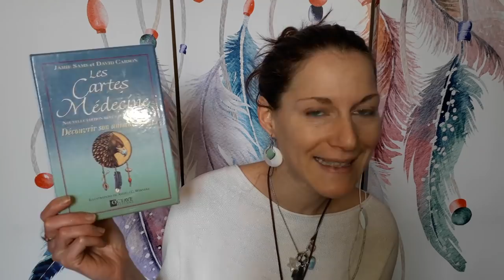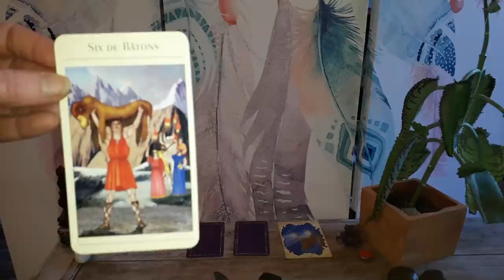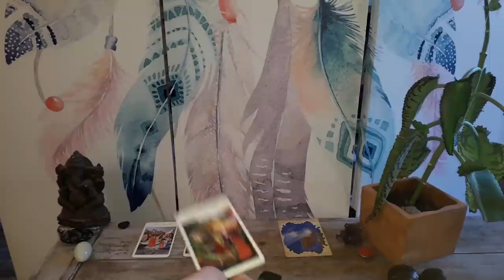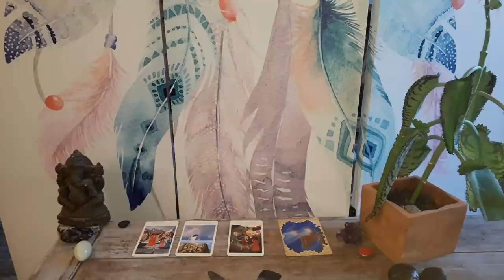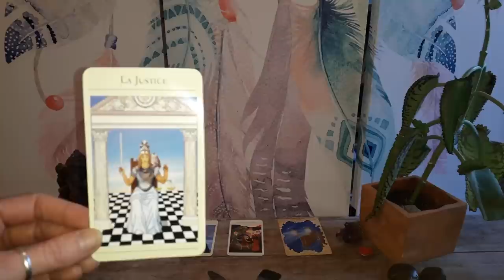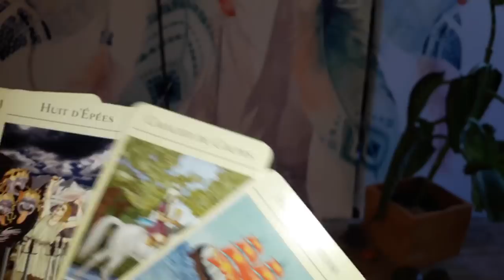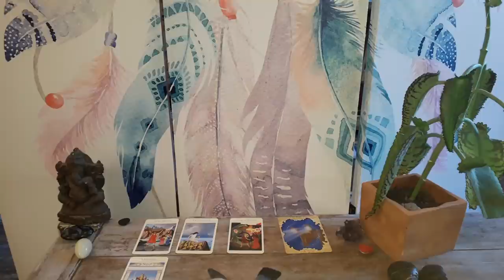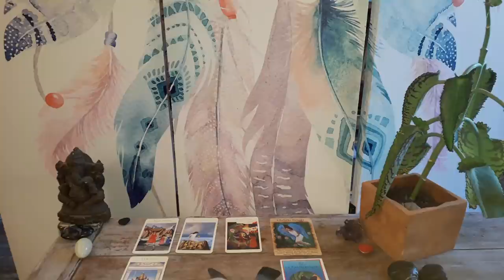Guidance Sagittaire Avril 2018 : Accepter l'inconnu !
Namasté